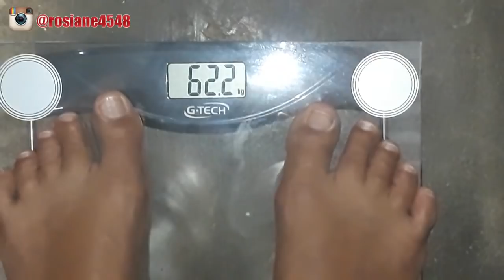Porque parei de malhar semana de muitos exercícios em casa( DIÁRIO DA DIETA)